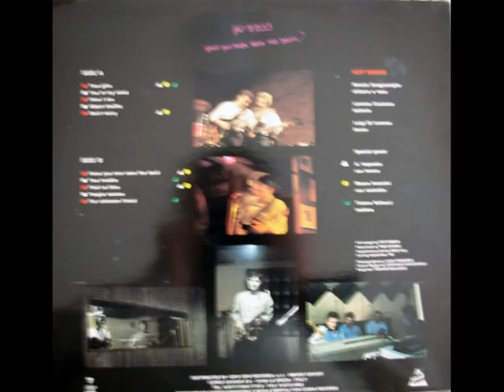HOT BIBBINS: "Don't worry" (dall'album "Have you ever seen the devil ?")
"Omaggio" ad un Gruppo storico del Levante ligure, perchè. da sempre il BLUES è nella Loro "Anima" !